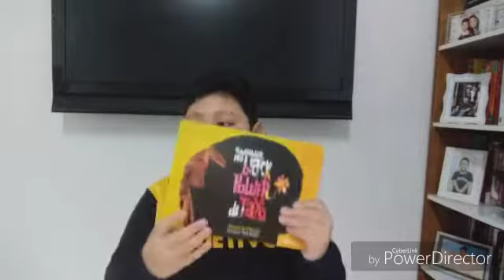Raphael Takashi - O mundo no Black Power de Tayo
Projeto Ler é Bom Demais  -Vídeo de Giovana Schubert